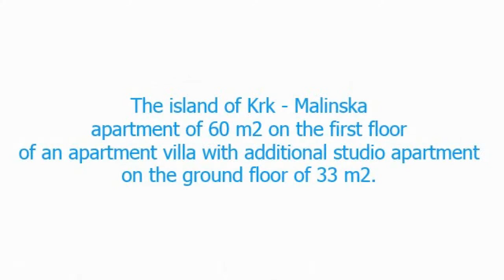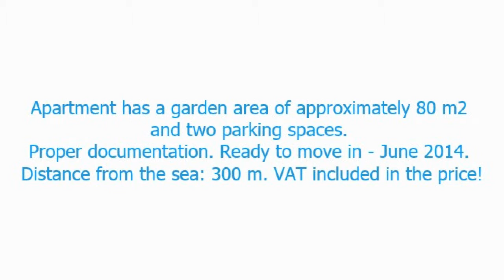Nuovo Appartamento Malinska | Wohnung Kroatien Neubau | Apartmaji Krk Novogradnja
Real estate surface 93 m2, Number of bedroom 3, Floors 1/2, Garden 80 m2, Distance from sea 300 m, Year built 2014.

Apartmani Malinska Krk, Appartamenti Krk Malinska, Apartmaji Krk Malinska, Ferienwohnungen Krk Malinska, Immobilien Kroatien, Nepremicnine Hrvaška, Immobiliare Croazia